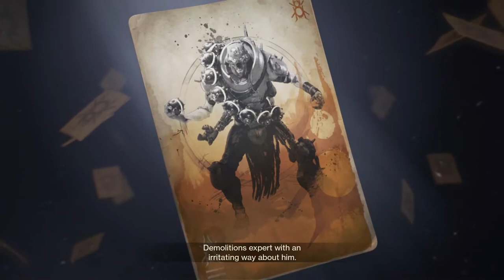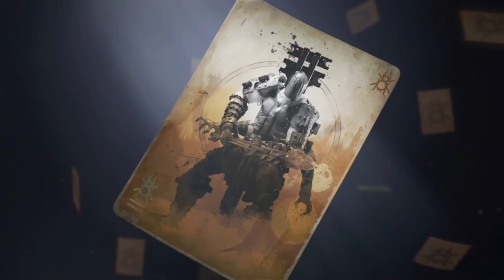Destiny 2: Forsaken Movie - (All Cutscenes / Boss fights) HD 1080p